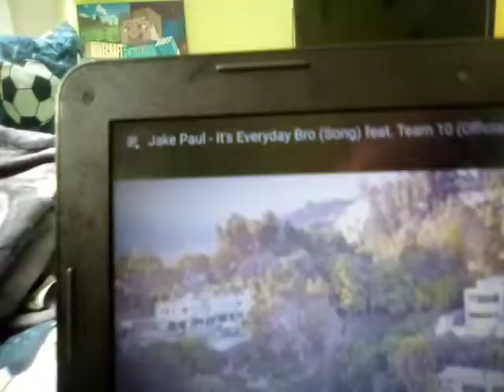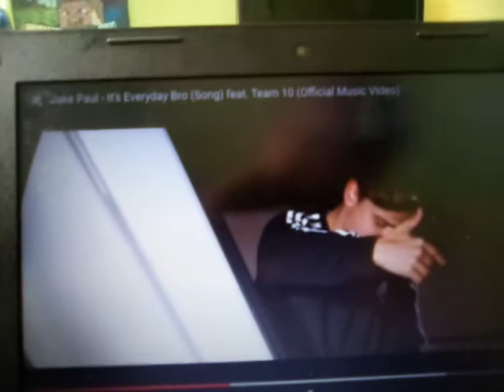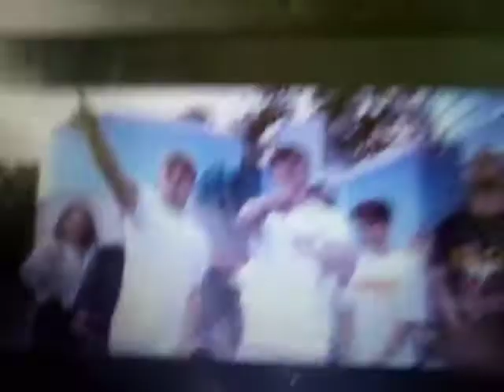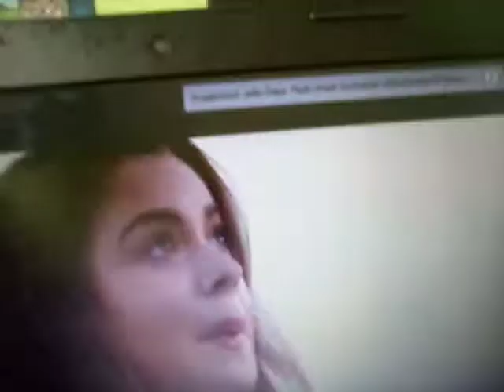it's everyday bro Jake Paul reaction